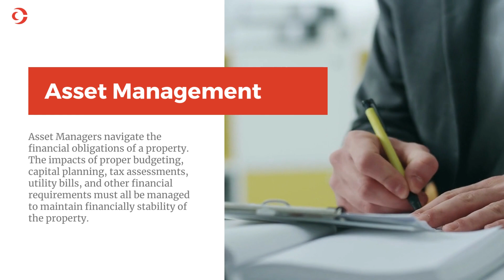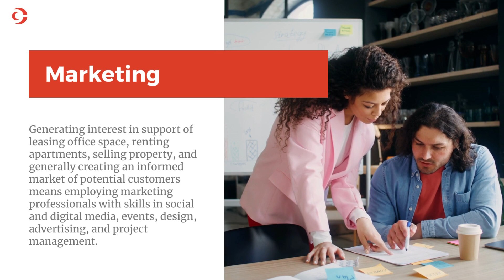Careers In Commercial Real Estate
A quick overview on the opportunities available through a career in commercial real estate.